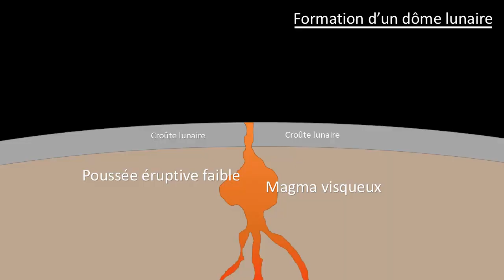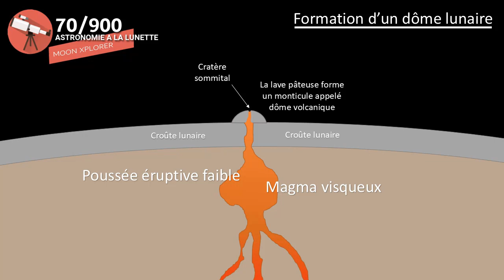#10 MOON XPLORER - MARIUS HILLS ET REINER GAMMA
astronomie Lune Ce nouvel épisode de Moon Xplorer vous enmène dans les parages des cratères Marius et Reiner. Nous explorerons les champs de dômes volcaniques de Marius puis examinerons l'insolite tâche Reiner Gamma...
Sources :
SONDE LUNAR RECONNAISSANCE ORBITER. © NASA/LRO/WAC SCIENCE TEAM